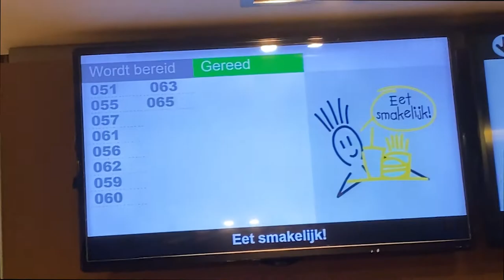WE SAW MCR LIVE!!! | Gaijin Vlogs: MCR Special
Me and my friend Angelina went to see MCR live in Rotterdam. This is how it went